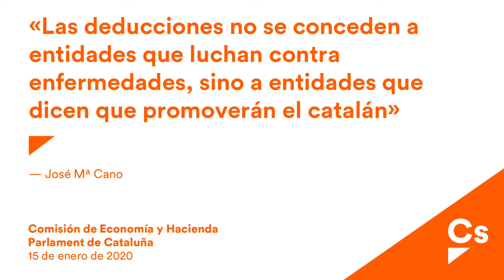José Mª Cano. Com. Economía. Impacto de las deducciones autonómicas del IRPF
José Mª Cano, diputado de Ciutadans, interviene en la Comisión de Economía y Hacienda para presentar en nombre de su grupo su propuesta de resolución sobre la evaluación económica y social del impacto de las deducciones autonómicas del impuesto sobre la renta de las personas físicas.

Proposta de resolució sobre l'avaluació econòmica i social de l'impacte de les deduccions autonòmiques de l'impost sobre la renda de les persones físiques